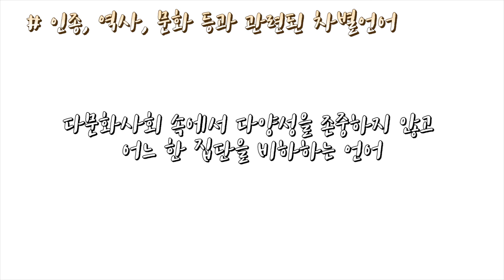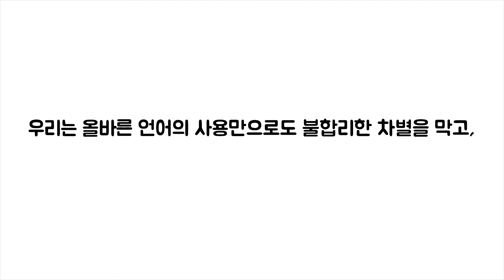[별별기자단 김종안] 혹시 당신도 차별언어를 사용하고 계신가요?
우리는 올바른 언어의 사용만으로도 불합리한 차별을 막고,
평등한 사회를 만들어가는 데에 기여할 수 있습니다.

타인과 나 그리고 우리 사회를 위해
차별 없는 올바른 언어 사용을 실천해 나갑시다.